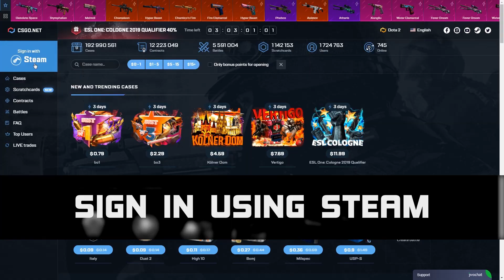JASONR, WARDELL & SICK THROW THE GAME FROM 11-1?! | VALORANT FUNNY STREAM HIGHLIGHTS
JASONR, Wardell and SicK walk into a bar. The greatest throw attempt in the history of gaming with the scoreline of 11-1 ensues. Latest JASONR funny Valorant stream highlight.